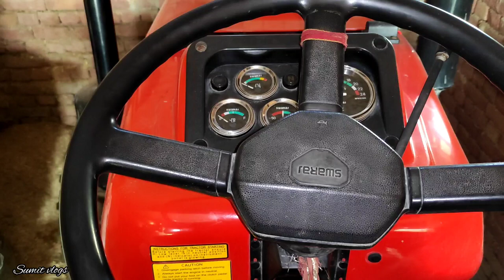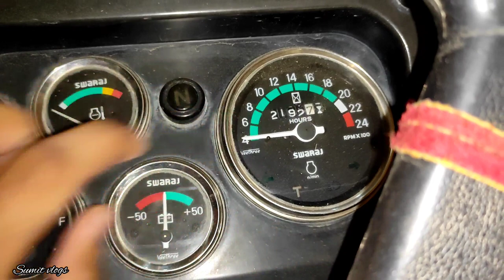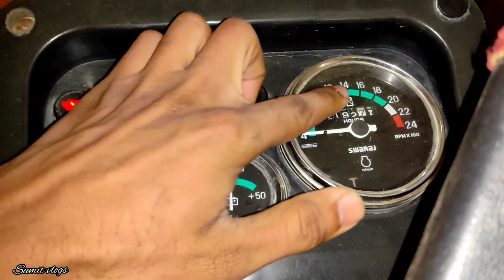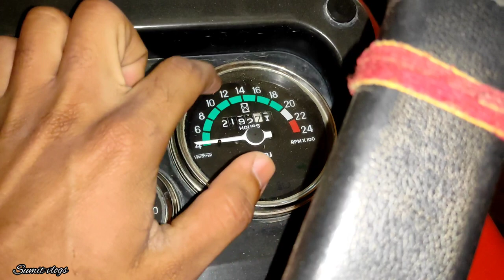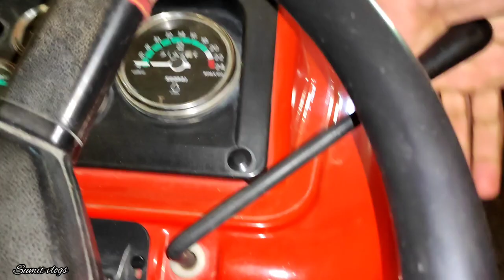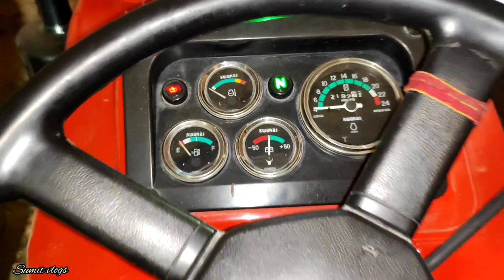ट्रैक्टर में किस अप्लीमेंट को किस गैर में चलाना चाहिए how to gear shifting in the tractor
how to shift gear in tractor
how to shift gears in traffic
how to shift gears in tractor trailer
how to change gear in tractor
how to shift gear in bike in traffic
how to shift gear in manual
transmission car
how to shift gear in automatic
transmission
Trucking

my first vlog viral, my first vlog 2022, my first vlog in youtube, My first vlog